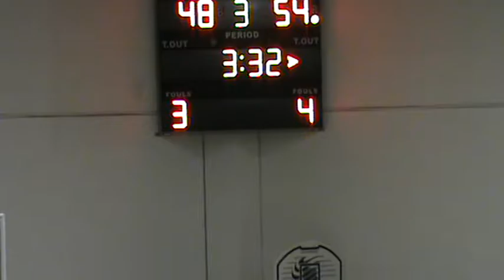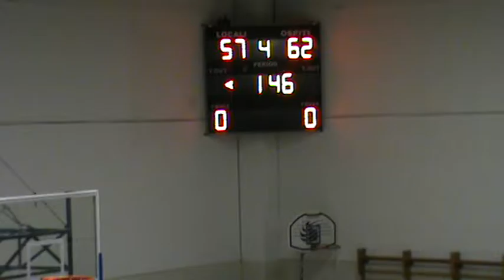Versus Sustinente M2U00087